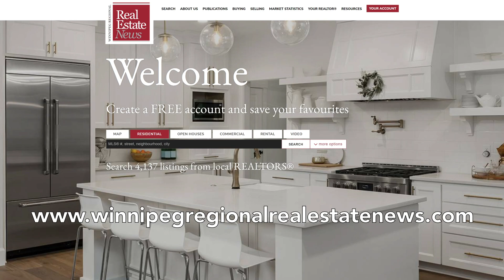November 17, 2023 - This week in the Winnipeg Regional Real Estate News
• Tips for creating a shared kid's bedroom
• Interest rates and the real estate market